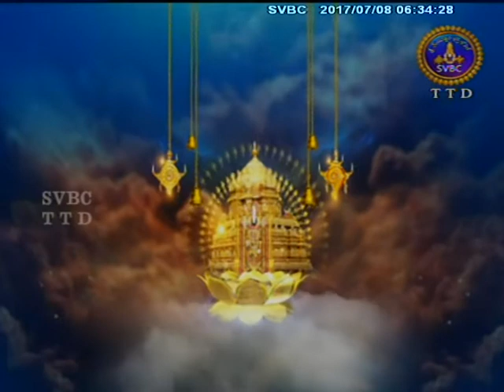Subhodayam | 08-07-17 | SVBC TTD